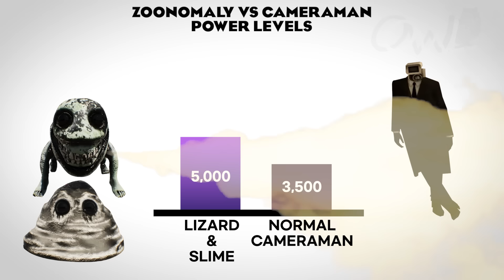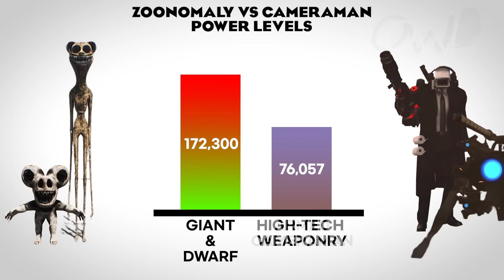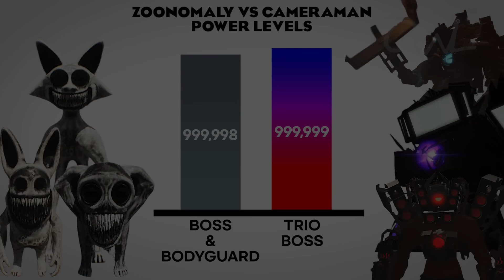Zoonomaly Vs Cameraman Power Level 🔥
Zoonomaly Vs Cameraman Power Level 🔥 (Updated)🔥